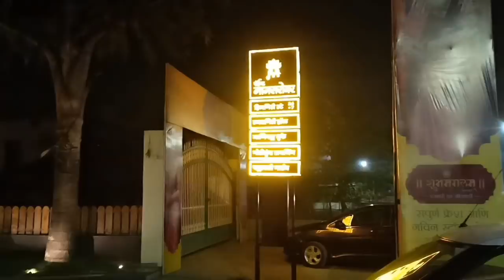आज तो धर्म संकट में पड़ गए थे / ऐसे मनाया माही का बर्थडे / Indian Mom Kanchan